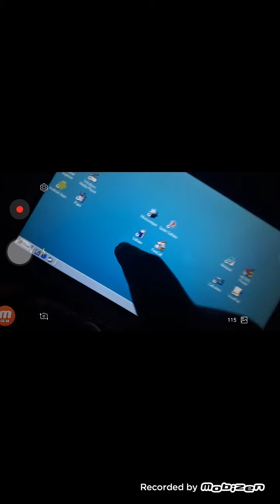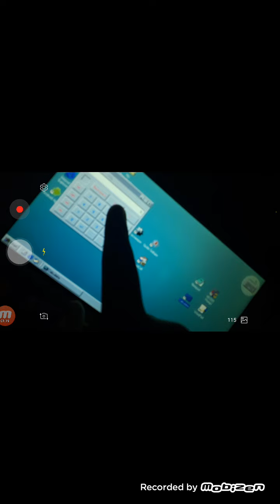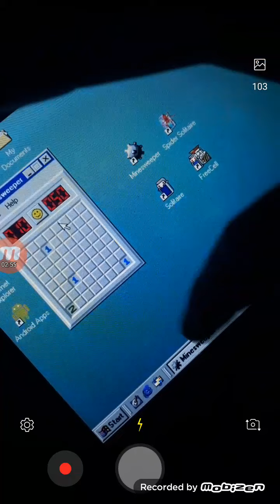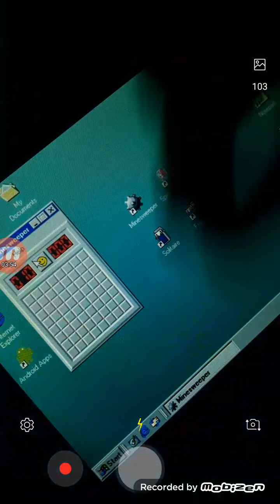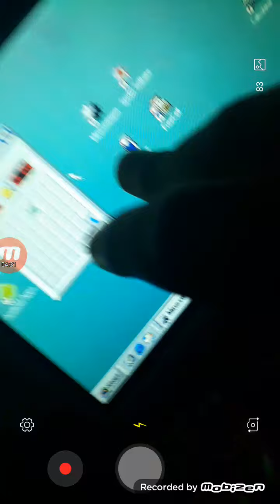7 de fevereiro de 2021